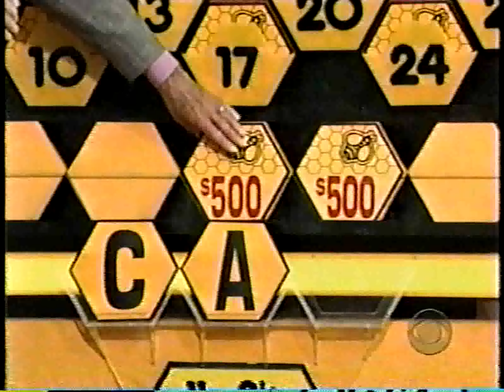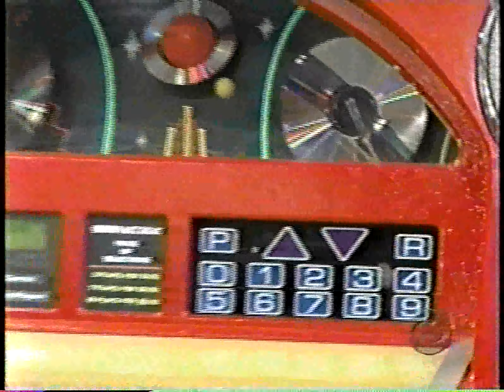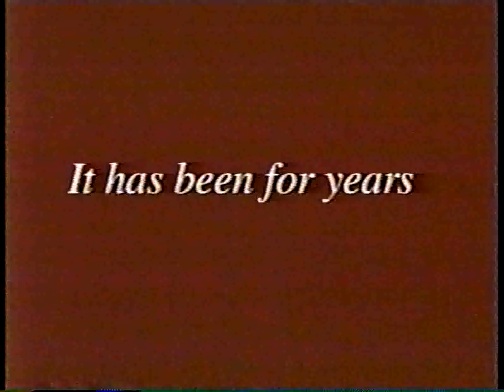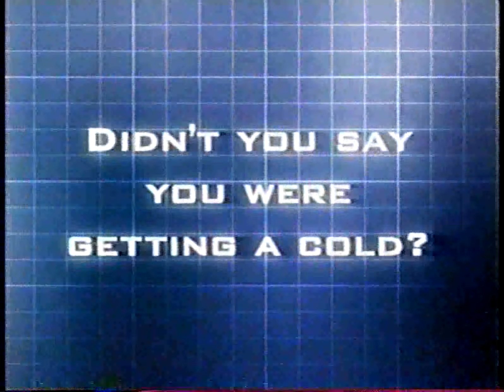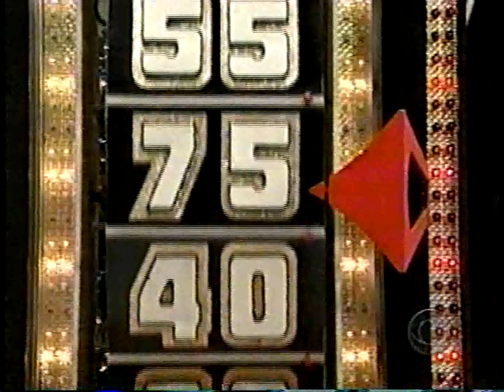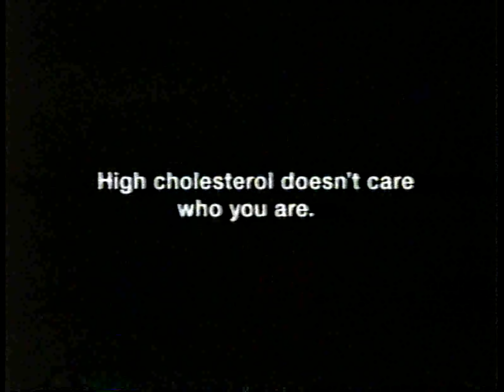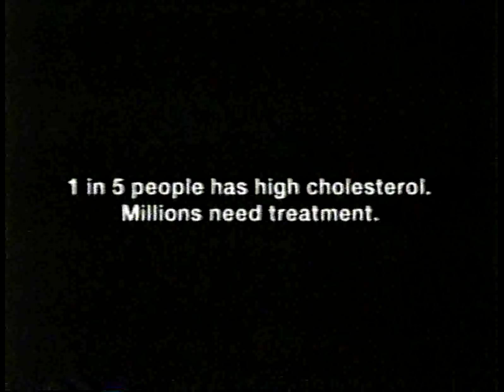The Price is Right: December 21, 2001 (Christmas Holiday Episode!)